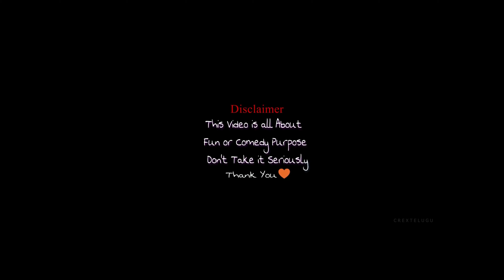లక్నో సూపర్ జెయింట్స్ 2024 స్క్వాడ్ స్పూఫ్ 🔥 | Sarcastic Cricket Telugu 😆 | CREX Telugu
Lucknow Super Gaints 2024 Squad Spoof 🔥| Sarcastic Cricket Telugu |😆